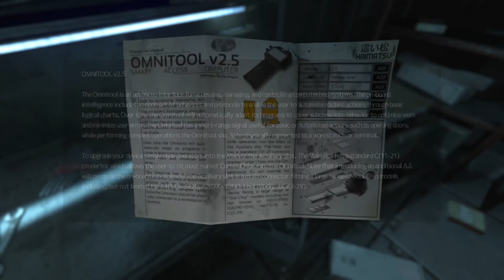(Warning Viewer discretion is advised) SOMA let play part 3 (under hot water)